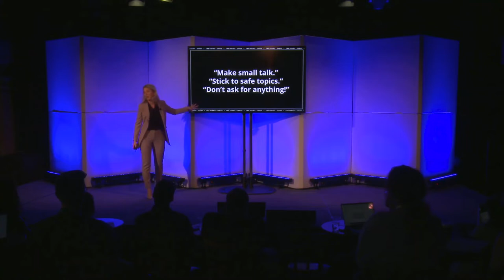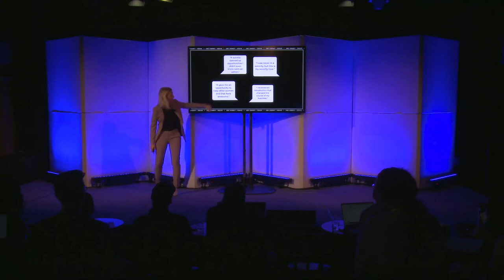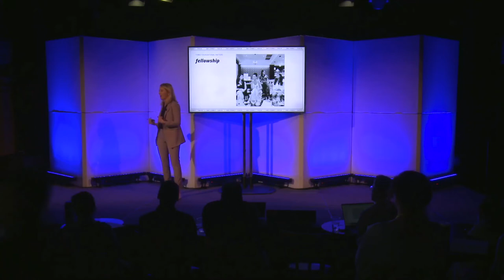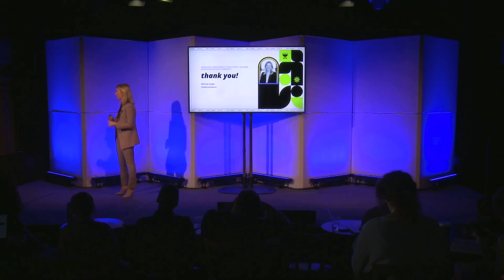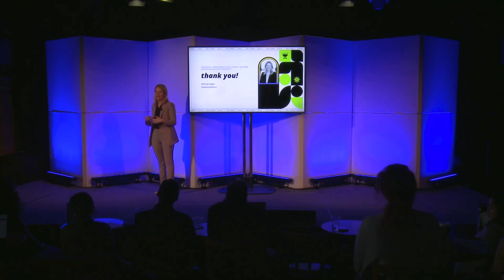Increasing Transparency to Build Trust and Drive Engagement Within Your Community | Whitney Knight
*This talk was recorded at CMX Summit 2022: Thrive*

We are in a trust crisis. The Edelman Trust Barometer measures trust in government, media, NGOs, and businesses around the world, and across the board, trust in these entities notably declined. For community professionals, this trend is particularly worrisome. Trust is essential for a high-functioning, high value community. But even in the middle of this trust crisis, it’s possible to develop trust. The Ask community started in late 2021. In just a few months, we helped women secure new roles, assisted women in negotiating over half a million dollars in additional annual compensation, and supported women as they launched businesses. These results came from a group of women who were mostly strangers prior to joining the group. Achieving these goals meant women needed to develop trust and vulnerability within the community. Oxytocin increases our ability to trust others, so to quickly create trust within this community, I focused on three foundational factors to create those “feel good” chemicals and build trust.

- Framework: A clear framework makes it easier for community members to start interacting. At Ask, we begin each event with introductions and individual asks.

- Facilitate Connections: As the leader of this community, it is my responsibility to know each woman’s background and experience and facilitate connections between members.

- Fellowship: A big part of the fellowship within Ask is sharing and celebrating each member’s achievements and successes.

ABOUT THE SPEAKER:

Whitney Knight
Founder
The Ask Method

Whitney Knight is a brand builder with over a decade of experience working with global and national brands. Whitney founded The Ask Method in 2021 to help other women leverage the power of networking and asking for more. Whitney lives in Memphis, TN.